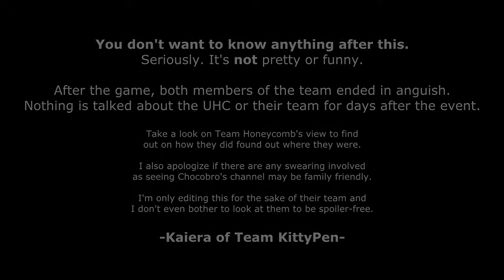ƒurriPlay UHC :: Birdy Wishes Wish :: 5 :: -BAD END-